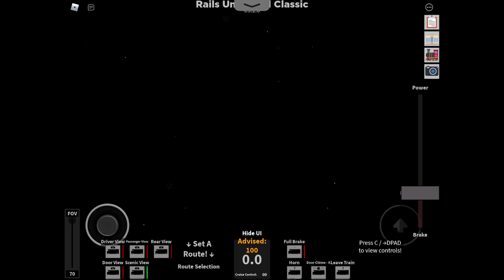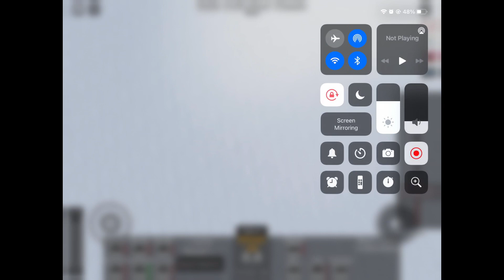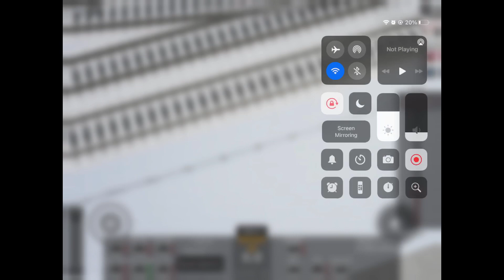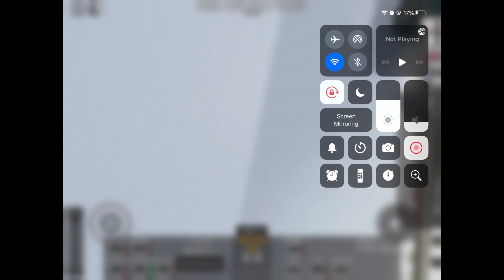Roblox rails unlimited derailments #15 Winter train crashes (first train of 2021)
The following video is intended for general audience it can be watched by people of all ages (including railfans)

Sorry for the delay because of 2 in a half break

New trains at the end
New trains:
-VIA Rail LRC.
-Amtrak LRC.
-Smalltown Slugger.

Updates:
-added back some really old Legacy trains.
-updated sounds on trains.
-updated the intermodal car on red flame and Horseshoe Hauler.
-almost all trains have couplers now.